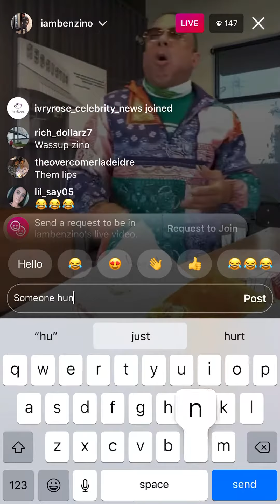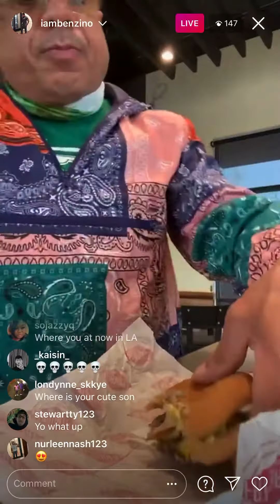Benzino Responds To Us As He Tries An Impossible Burger🙂Burger Does Look Good🤤Feb 1 2021(video)